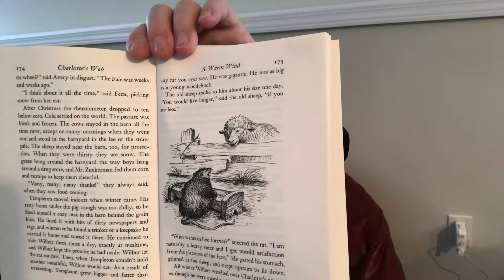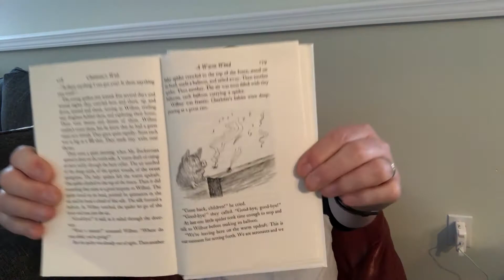Charlotte's Web Chapter #22 - A Warm Wind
Chapter #22 - A Warm Wind. In the final chapter Wilbur experiences his first snowfall and winter. He patiently awaits the arrival of Charlotte's baby spiders and makes some new friends when 3 decide to stay and live in the same doorway that their mother once called home.